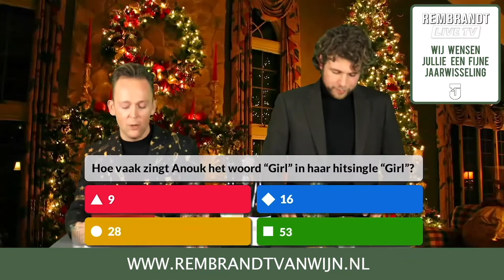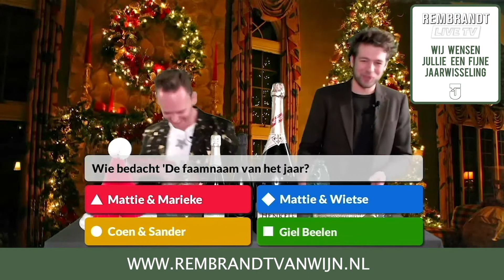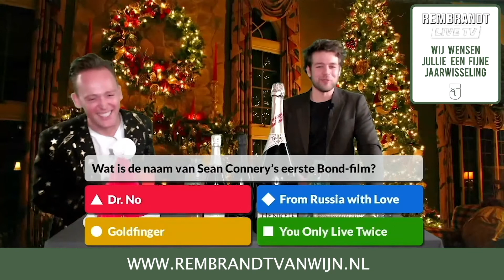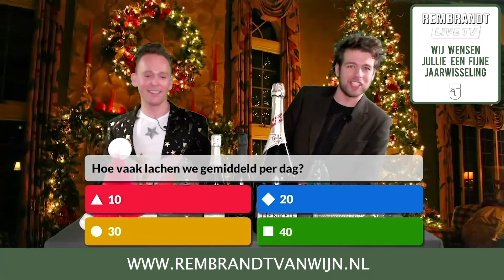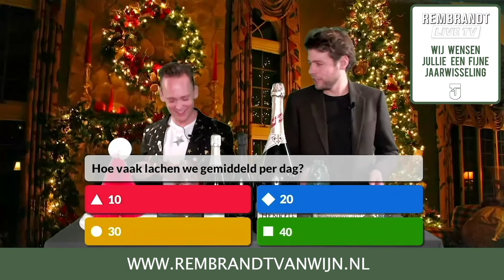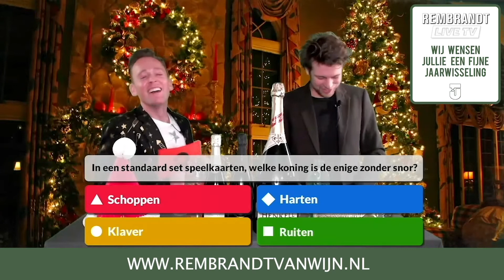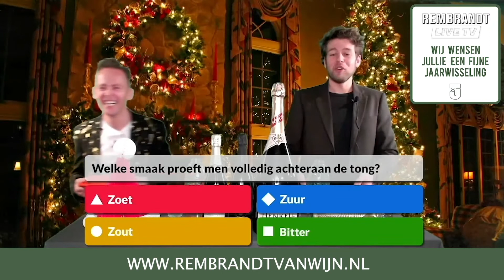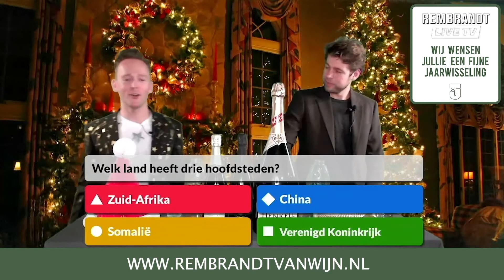Samenvatting van onze REMBRANDT Live Streams 🎞📹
Afgelopen jaar hebben wij ivm Corona onze Rembrandt activiteiten online via Live-Streams gedaan. Hierbij de samenvatting van 2020 🥳🤩